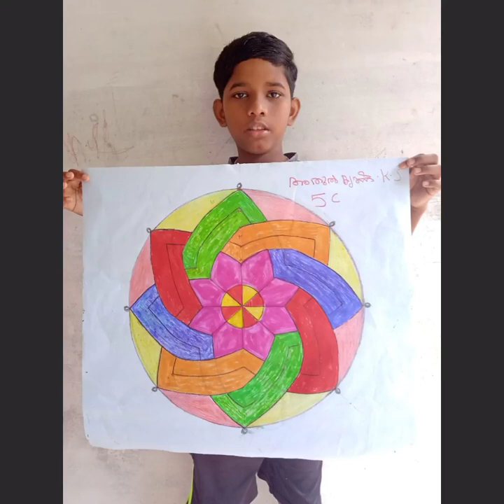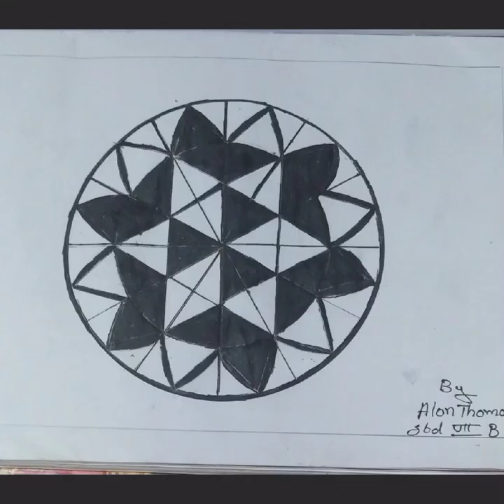ഗണിതപൂക്കള മത്സരം ആർ എം എച്ച് എസ് എസ് ആളൂർ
BY MATHS CLUB R M H S S ALOOR